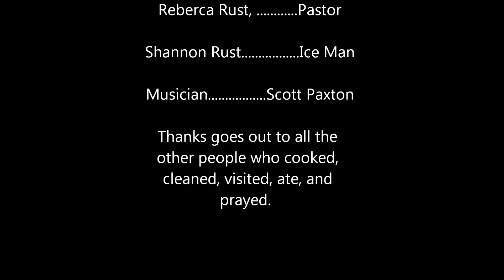Corn Roast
Our annual "Corn Roast" was on Friday, September 20, 2019.